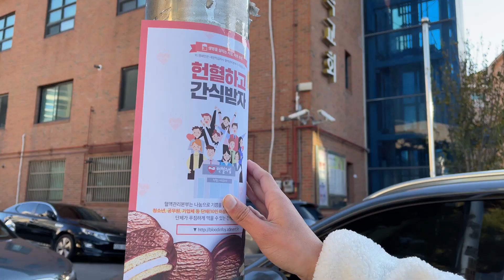[초코파이 챌린지] 잃어버린 초코파이를 찾아서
몽트리 초코파이 챌린지 참여하신 분입니다.🥰
영상 한번씩 꼭 봐주시고, 마음에 드신다면

저희 몽트리챌린지는 앞으로도 계속 됩니다.